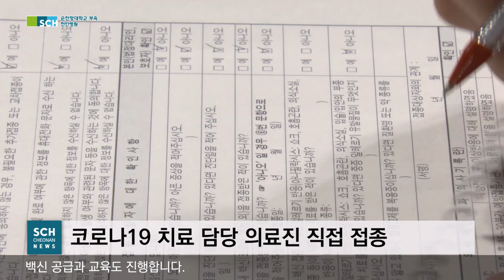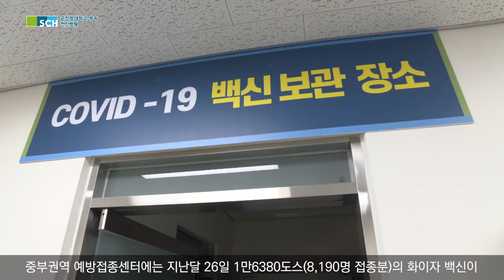[SCH천안] 코로나19 예방접종센터, 화이자 백신 접종 시작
순천향대학교 부속 천안병원이 운영하는 코로나19 중부권역 예방접종센터가 3일부터 화이자 백신 접종을 시작했다.

천안시 실내배드민턴장에 마련된 센터는 충남·충북·대전·세종 등 중부권 코로나19 치료 담당 의료진을 대상으로 직접 접종을 실시하고, 접종인원 120명이 넘는 10개 의료기관에는 백신 공급과 교육도 진행한다.

센터 직접 접종인원은 492명이며, 1차 접종은 3월 3일부터 9일까지, 2차는 3주 후인 3월 24일부터 4월 1일까지 진행된다. 모두 최소 잔여형(LDS·Low Dead Space) 주사기를 사용해 접종하고 있다.

접종 첫날인 3일 센터에는 순천향대천안병원을 비롯해 단국대병원, 국립공주병원, 베스티안병원, 공주의료원 등에서 107명의 의료진이 방문해 접종을 마쳤다.

중부권역 예방접종센터에는 지난달 26일 1만 6380도스 (8,190명 접종분)의 화이자 백신이 입고돼 초저온냉동고에 보관 중이다.

센터는 다음 주부터 자체 접종기관의 접종일에 맞춰 백신을 해동한 후 당일 배송할 계획이며, 안전한 접종을 위해 3일부터 5일까지 자체접종 전 관계자들을 대상으로 참관교육도 진행하고 있다.

이문수 병원장은 "백신 접종은 중부권 지역주민에게 행복한 일상을 되돌려주는 희망의 징검다리가 될 것“이라며, "백신 종류를 구분하지 말고 본인 순서가 오면 안심하고 접종하면 좋겠다"고 말했다.